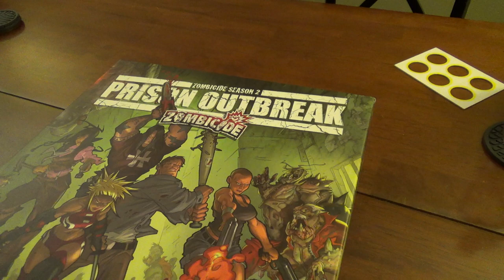VEDA2015 - 15: Cooperative Board Games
Does anyone else prefer cooperative multiplayer games to competitive ones? Even if they're video games, I prefer the cooperative ones.